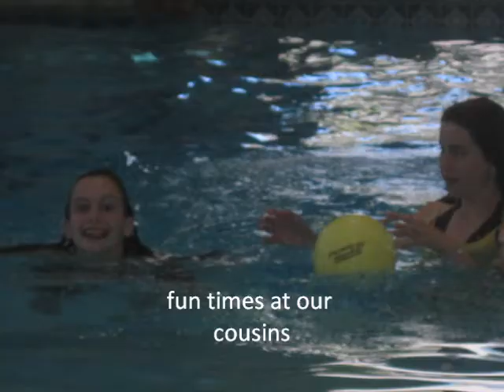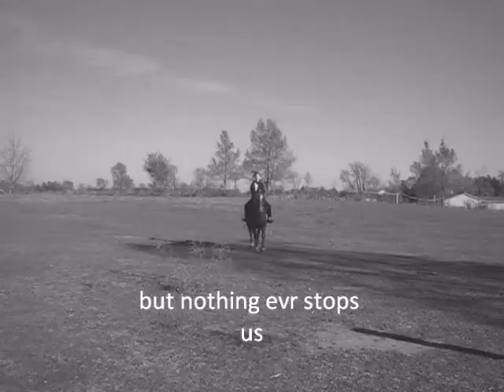true friend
my bff video